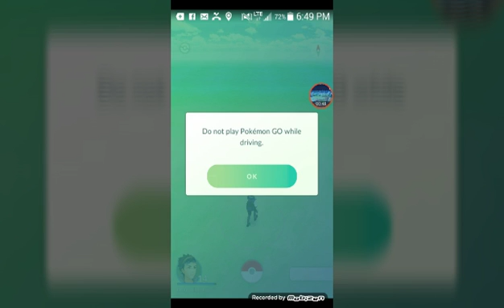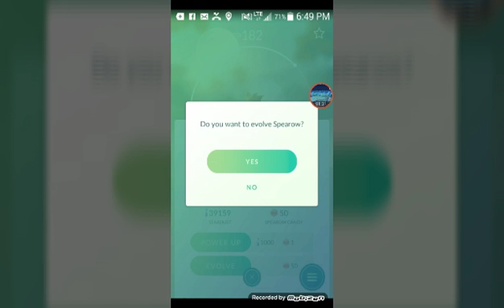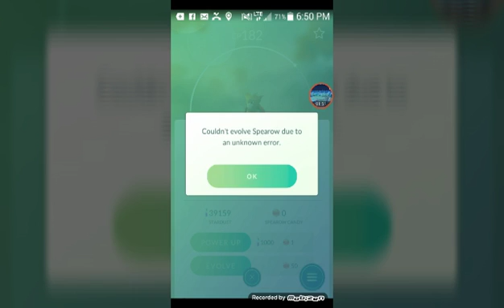Evolving a spearow]Pokemon #12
New pokemon